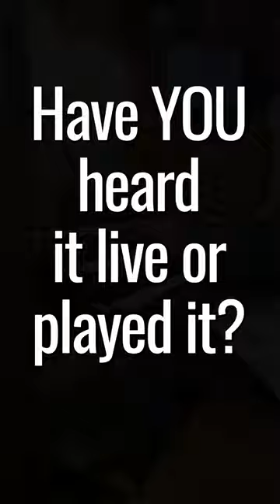Let's Head Up To The Cathedral Organ Loft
What a joy it is to play this organ on a regular basis!

The music in the video is Bach's Fugue in G minor BWV 542